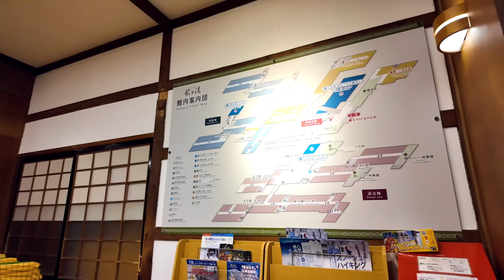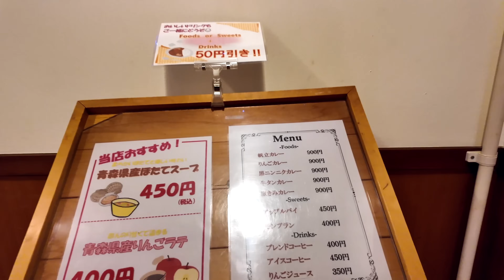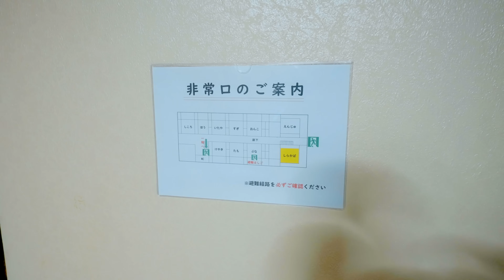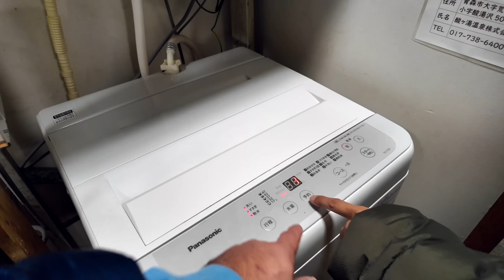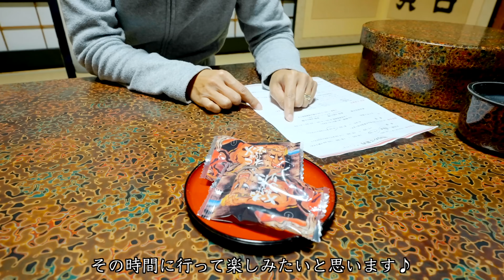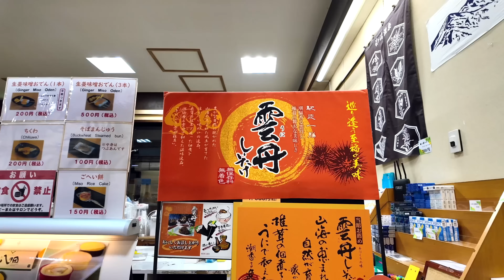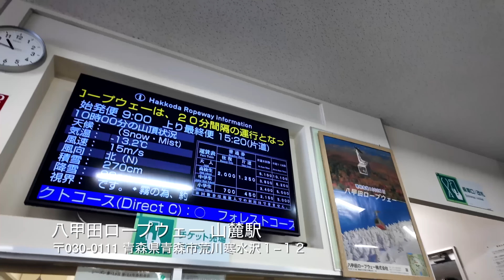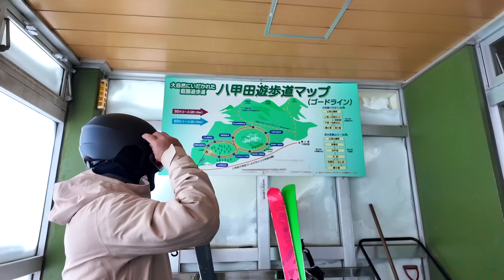パニック、バスもスタックする大雪警報の日に最高の秘湯宿に行ってみたら・・・!!｜酸ヶ湯｜八甲田｜雪中車中泊｜ドライブ｜田舎暮らし｜青森県｜4K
今回は、大雪警報が出た日にたまたま酸ヶ湯の宿泊を予約しておりキャンピングカーで山を上る事になりましたw 大雪で強風という予報だったので早めに出発したのですが、結局バスのスタックや大雪で2時間ほど遅れて到着しました。温泉やお食事は夢の様でした！！冬の酸ヶ湯は苦労して行った甲斐がありました！

次の日の八甲田ロープウェイもまだまだ大雪の影響で強風でしたが、運行していたので行ってみました。視界が数メートルという中でしたがスノーモンスターも見れて雪も良かったので楽しかったです！

撮影機材
【Camera】